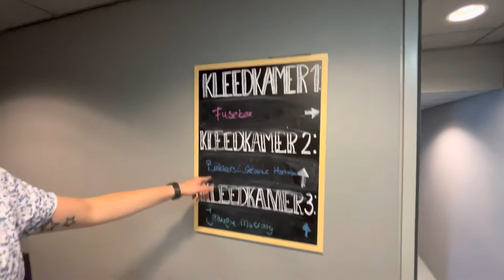Fusebox Coverband vlog @ De Vorstin 21 mei 2022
Fusebox Coverband was weer te gast bij De Vorstin in Hilversum!! Wat een topavond in een uitverkochte zaal!! Check ons ook op

- Foto door Marijn Faas